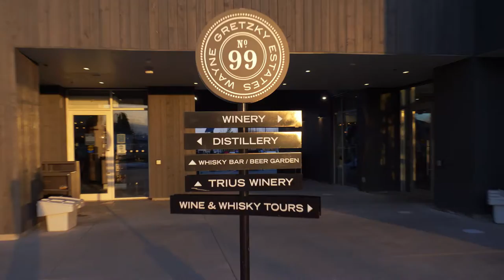678 Line 2 - Virgil - Unit 105 B